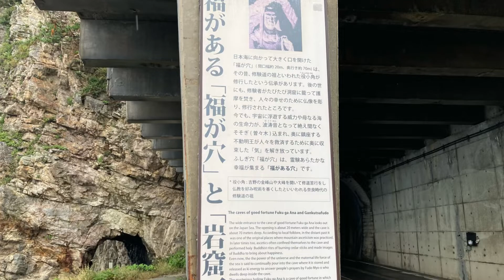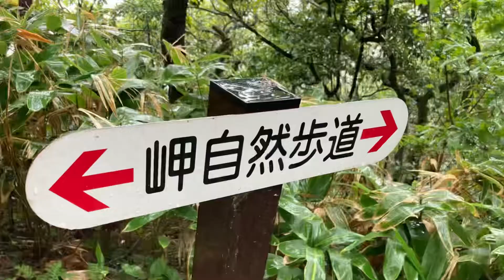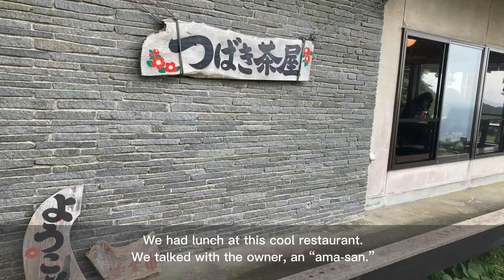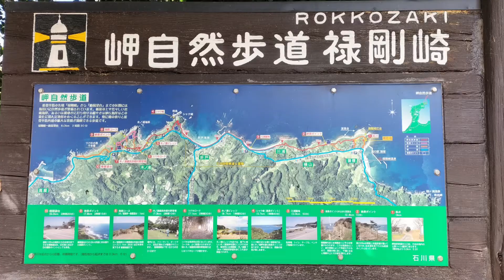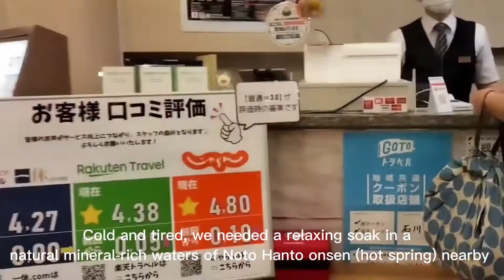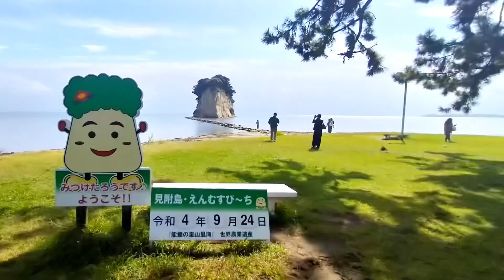3-Day Road Trip to Noto Peninsula (Part 2)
After visiting Wajima Morning Market, Senmaida Rice Terraces and a salt-making farm in Part 1 video, I will share with you in this video our exciting drive along Sosogi Coast.  It is a stretch of rugged cliffs and rocks with unusual shapes and formations on the northern shore of the Noto Peninsula.  The beautiful coastal scenery of Tarumi Waterfalls and the Kissing Tunnel is fascinating. We had our “Sashimi” lunch at a cool restaurant overlooking the Sea of Japan.  We also visited the famous Rokkozaki Lighthouse and Mitsukejima Island.  Lastly, the thrill of overnight glamping at one of the campsites at Tsukumo Bay was a wonderful experience. The scenery is terrific that it has been named one of the “100 most beautiful scenic spots in Japan.”